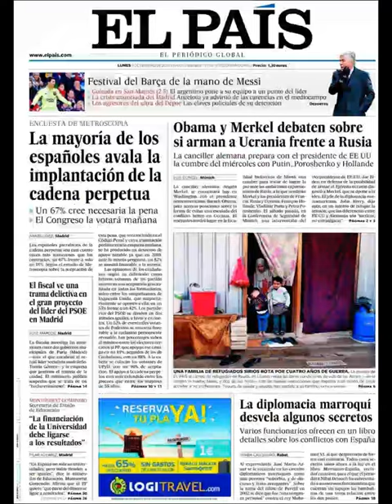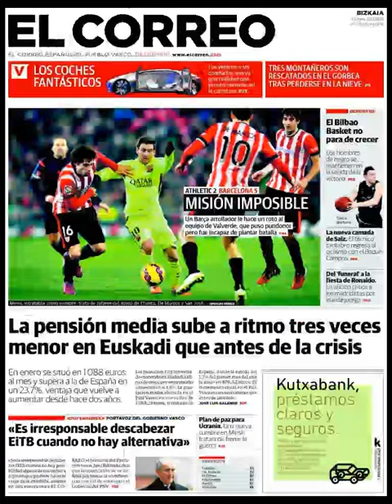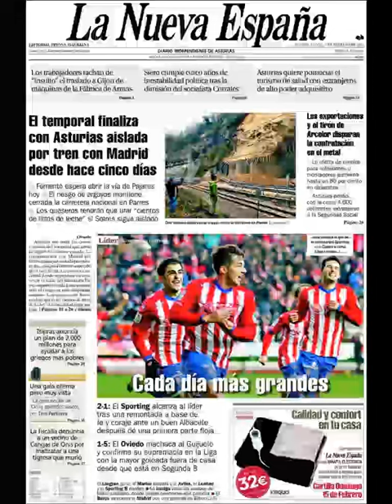Noticias Lunes 9 Febrero 2015 Principales Portadas Titulares Diarios Periódicos España Spain News